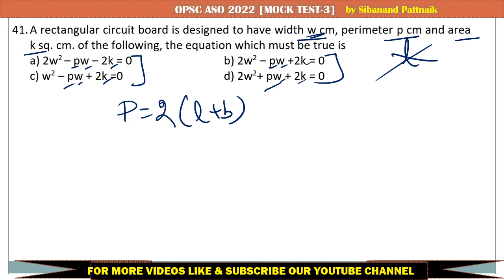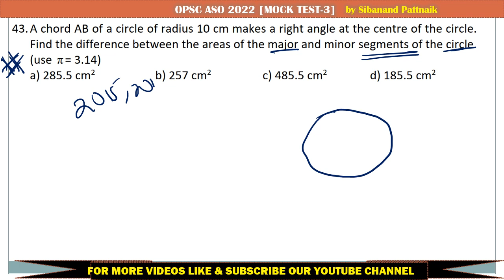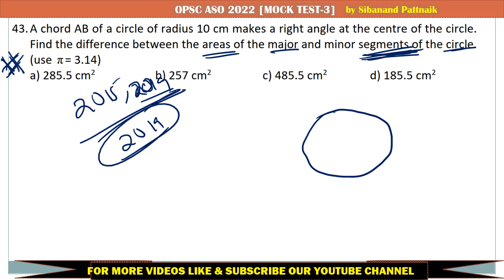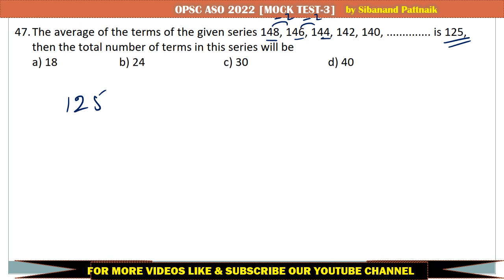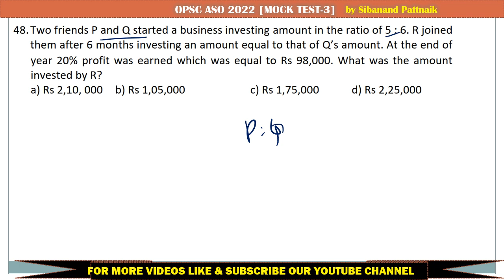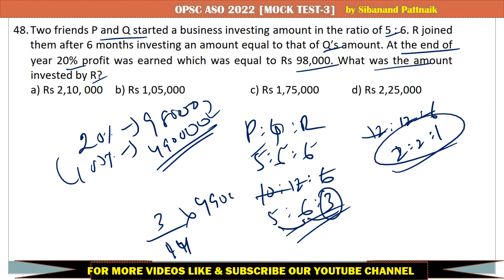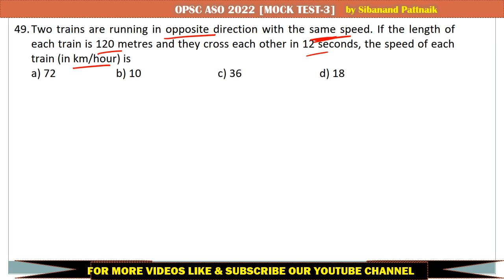MOCKTEST - 3 (Part - 2) | Q36 - Q50 Solutions | Opsc Aso Preparation| Aso 2022